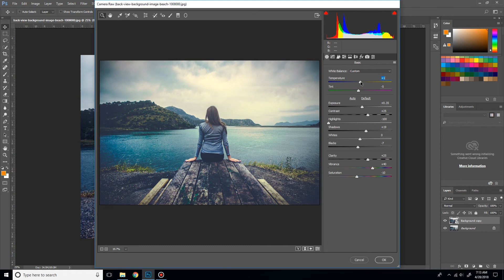Photoshop Tutorial: How To Edit Photo Using Camera Raw (Outdoor Photo Retouching)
Hello everyone,
In this video tutorial, I'll show you my way editing photo using camera raw in photoshop easily, you can use this technique in lightroom too, also you can free tweek the setting base on your own photo to get the best result!!

Semoga channel ini bermanfaat untuk orang banyak

Using Adobe Photoshop CC 2017